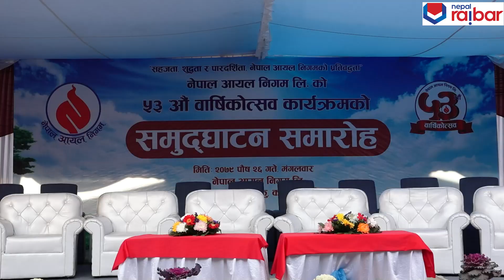Anniversary of Nepal Oil Corporation नेपाल आयल निगमको ५३ औं वार्षिकोत्सव